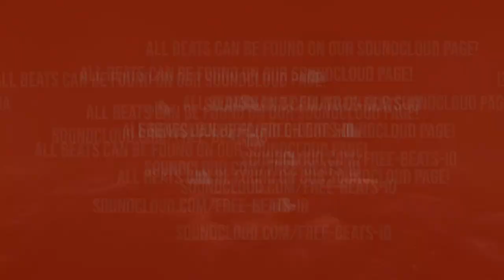Dark Hip Hop Beat